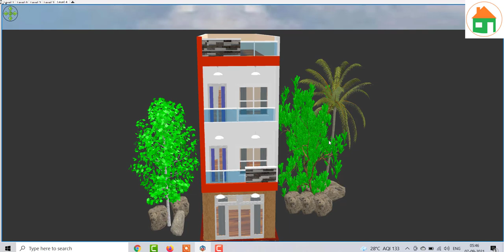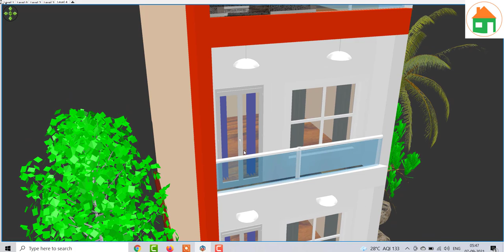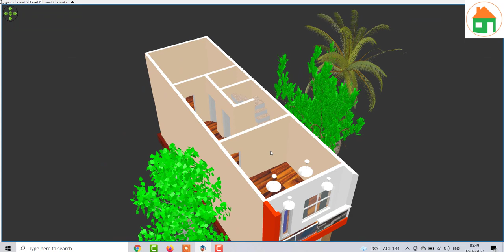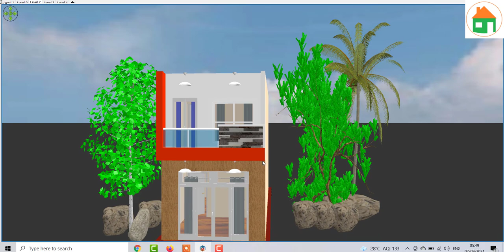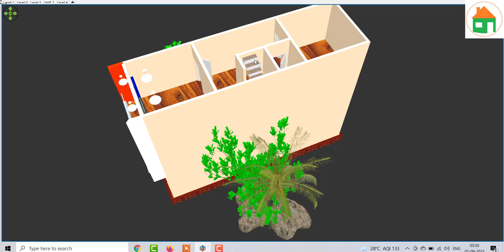12 by 40 Small House Plan ,Beuatiful Front Elevation House Design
12 by 40 Small House Plan , Beuatiful Front Elevation House Design